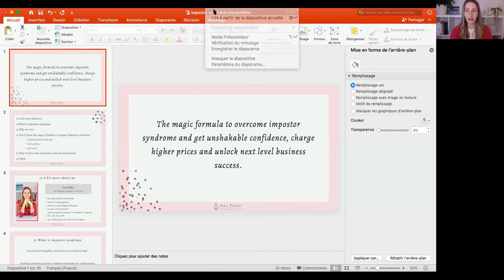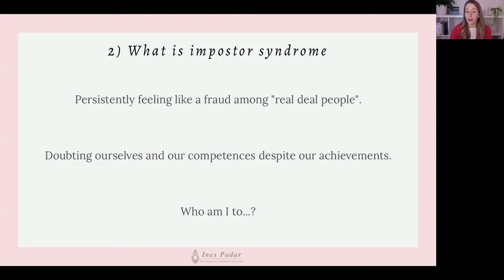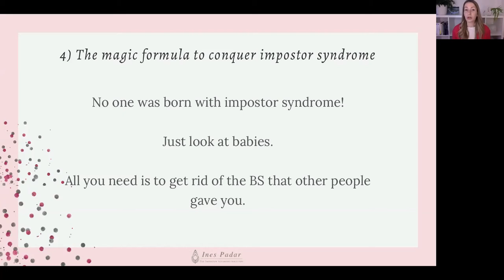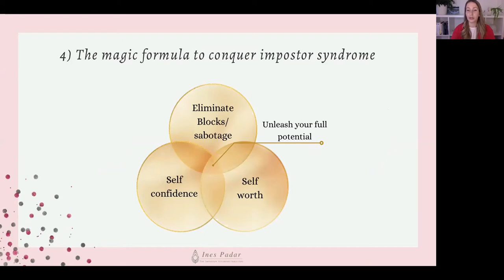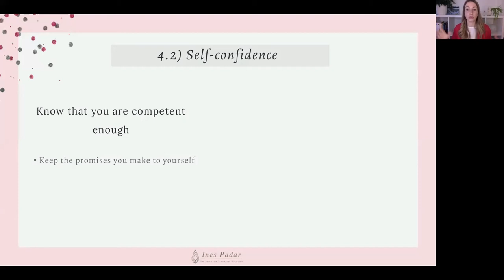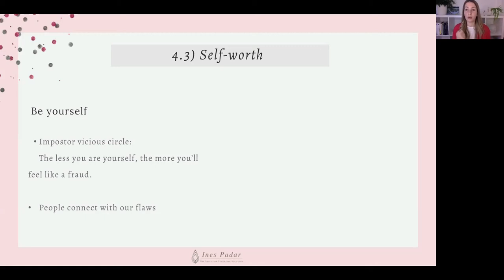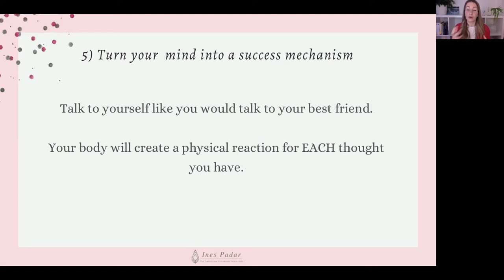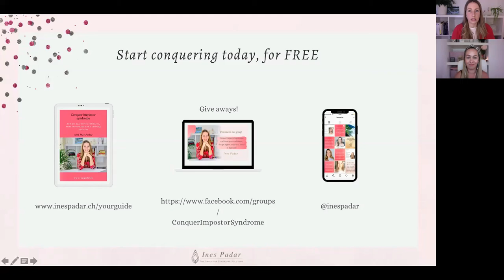Overcome impostor syndrome and get unshakable confidence - Ines Padar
The magic formula to overcome impostor syndrome and get unshakable confidence, charge higher prices and unlock next level business success

A talk by Ines Padar
Expert in impostor syndrome, NeuroPeak™ - The impostor syndrome Terminator™